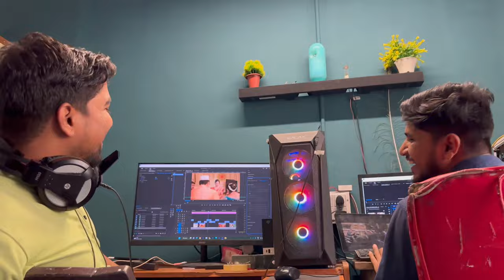Catburi meri taraf se or Long drive kisi aur ke sath | Manish Bemble vlog